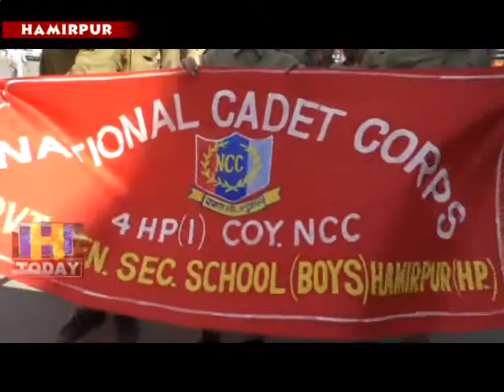25 MAY SPEED 1